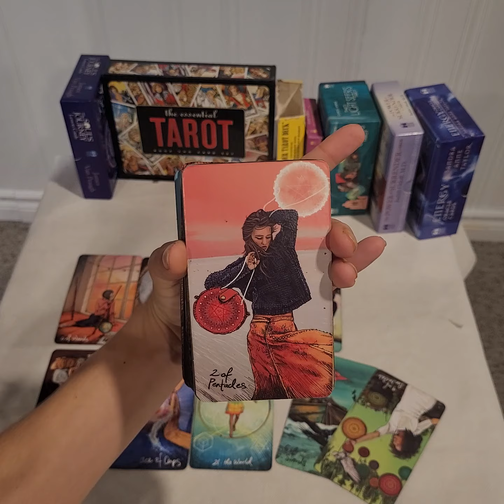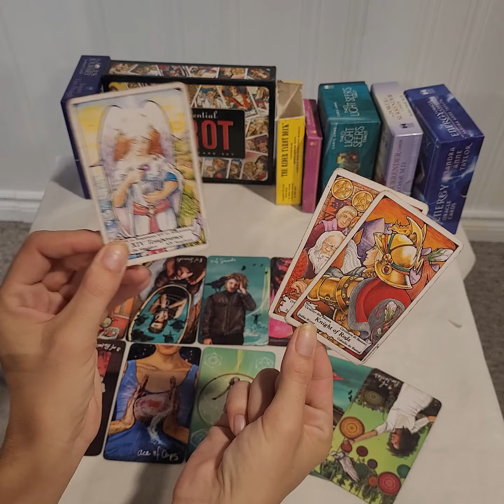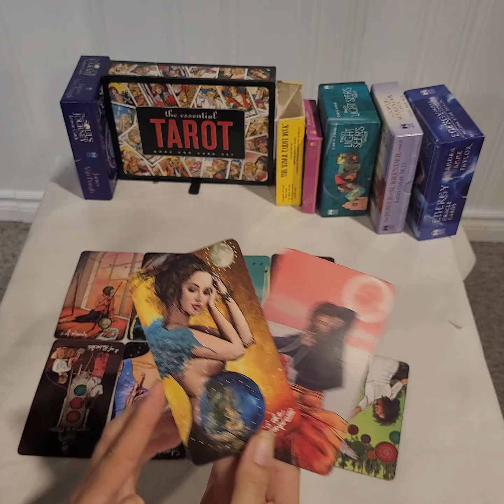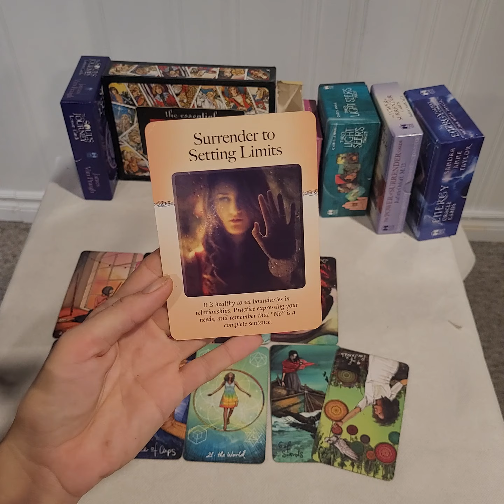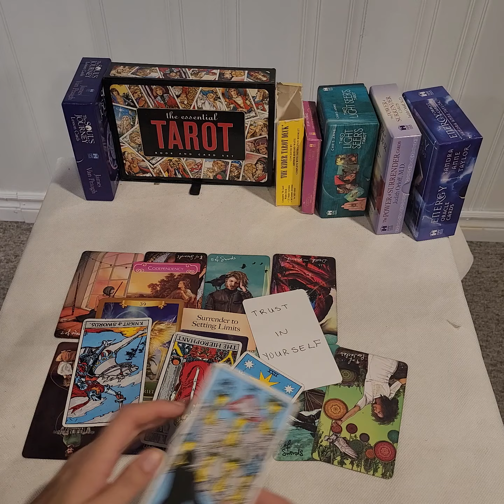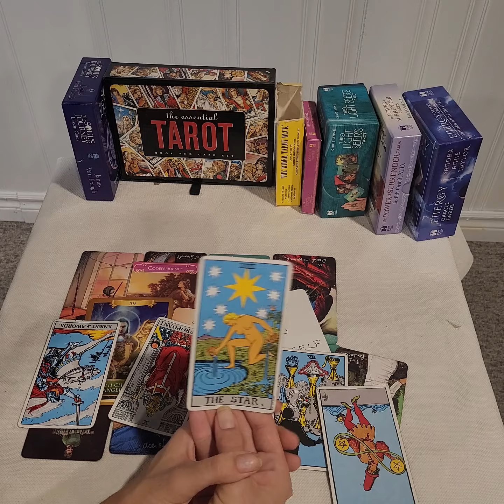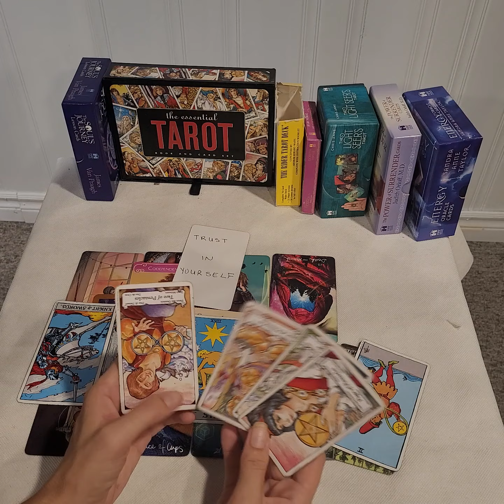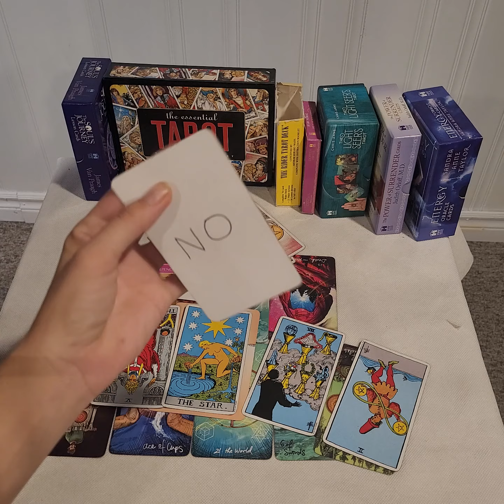ARIES / TOUGH CHOICE AHEAD. WHO DO YOU CHOOSE TO LOVE?